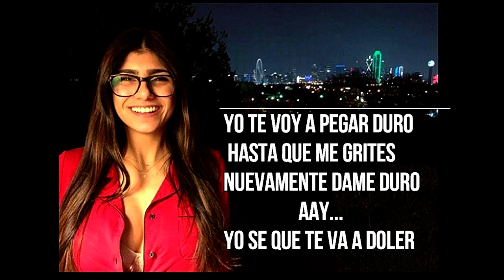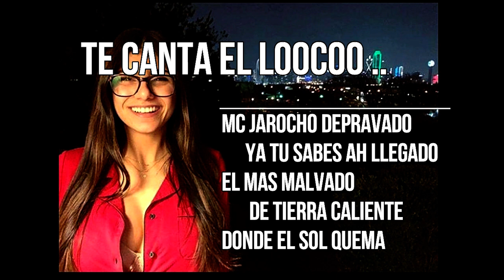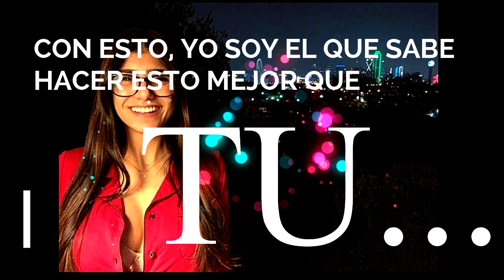Yamal - Mia Khalifa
Os Music  Yamal a la Evolución
Roberth Montiel  "The last Note"